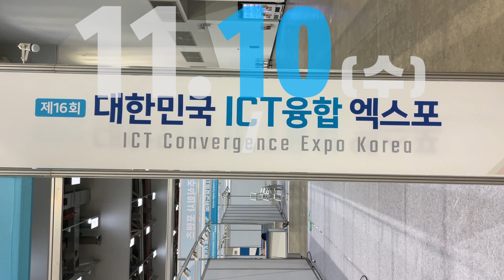👓 ICT산업의 현재와 미래를 확인하세요｜ 2021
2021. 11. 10(수) - 12(금)
엑스코 서관 1, 2홀